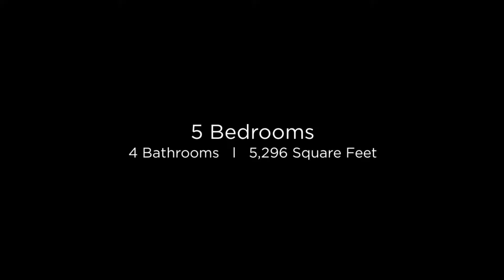5449 E Cortez Dr Scottsdale, Arizona 85254 (Branded)